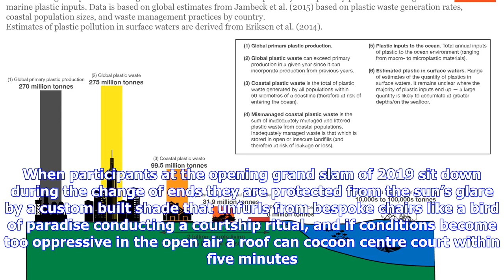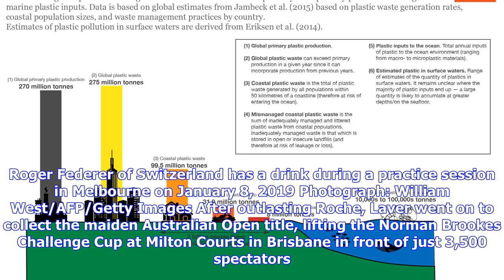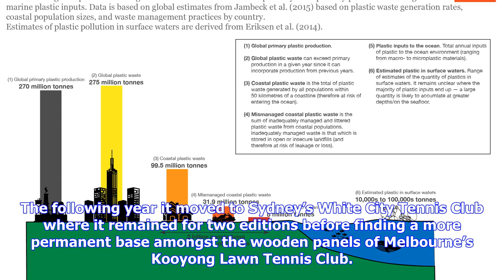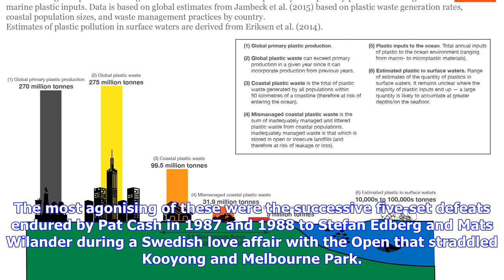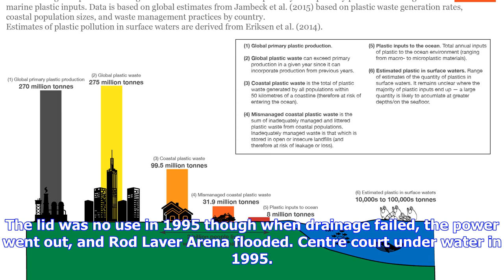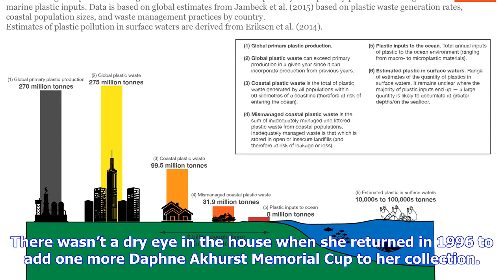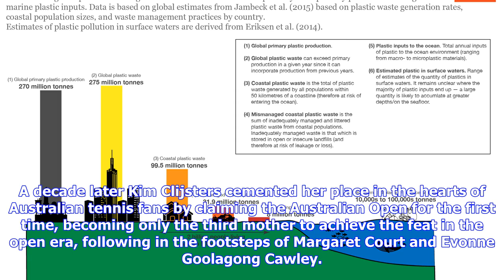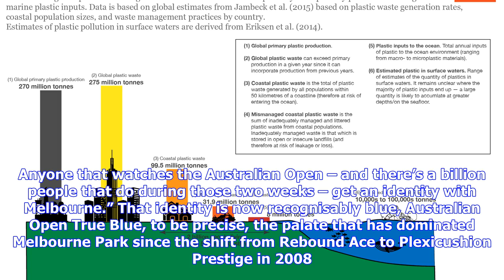50 years of the Australian Open: how times have changed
50 years of the Australian Open: how times have changed
50 years of the Australian Open: how times have changed

The defining match of the 1969 Australian Open was the first men’s singles semi-final. Over the course of four and a half hours, Rod Laver and Tony Roche traded blows in a 90-game marathon in temperatures pushing 40C. Laver’s writing collaborator Bud Collins later recalled both men keeping their cool in the punishing conditions by stuffing wet cabbage leaves underneath their cloth hats. When participants at the opening grand slam of 2019 sit down during the change of ends they are protected from...